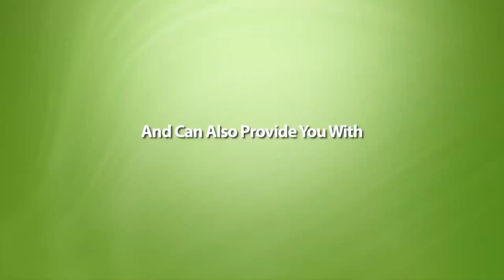Choosing the Right AC Contractor: Factors to Consider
When it comes to keeping your home cool and comfortable during scorching summers, choosing the right AC contractor is essential. In this video, we'll explore the key factors you should consider when selecting an AC contractor to ensure your cooling system runs smoothly and efficiently.

Factors to Consider When Choosing an AC Contractor:

- Licensing and Certification: Start by verifying that the AC contractor is licensed and certified. Proper licensing demonstrates that they meet industry standards and regulations, ensuring quality service.

- Experience and Expertise: Look for an AC contractor with years of experience and a strong track record of successfully handling various HVAC systems. Experience matters when it comes to diagnosing and fixing issues.

- Reputation and Reviews: Check online reviews, testimonials, and ask for referrals from friends or family. A reputable AC contractor should have positive feedback from satisfied customers.

- Services Offered: Ensure that the AC contractor offers a wide range of services, including installation, maintenance, repairs, and emergency services. A one-stop-shop can save you time and hassle.

- Energy Efficiency: Inquire about the contractor's knowledge of energy-efficient cooling systems. They should be able to recommend and install energy-efficient AC units that can help lower your energy bills.

- Cost Transparency: Request detailed quotes that outline all costs, including equipment, labor, and any potential additional charges. A transparent contractor will explain all expenses upfront.

- Warranties and Guarantees: Ask about warranties and guarantees for both the AC unit and the installation work. A reliable AC contractor should stand behind their products and services.

- Timeliness: Punctuality and timeliness are crucial. The contractor should adhere to the agreed-upon schedule to minimize disruptions to your daily life.

- Insurance Coverage: Verify that the AC contractor has adequate insurance coverage. This protects you and your property in case of accidents or damage during the project.

- Maintenance Plans: Inquire about maintenance plans and contracts offered by the contractor. Regular maintenance can extend the lifespan of your AC system and prevent unexpected breakdowns.

- Communication Skills: Effective communication is essential. The contractor should be responsive to your inquiries, provide clear explanations, and address any concerns promptly.

- Local Knowledge: AC needs can vary based on climate and local factors. A contractor familiar with your area's weather conditions can offer tailored solutions.

- References and Past Projects: Request references from the AC contractor and review their past projects to assess the quality of their work.

Choosing the right AC contractor is an investment in your comfort and energy savings. By considering these factors and conducting thorough research, you can select a trusted professional who will ensure your cooling system operates efficiently, keeping your home cool and your energy bills in check.